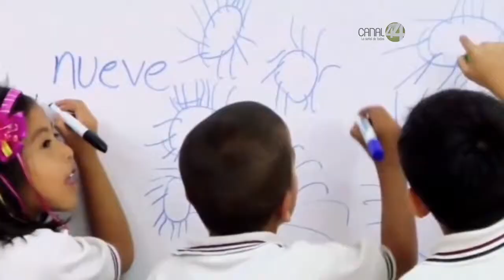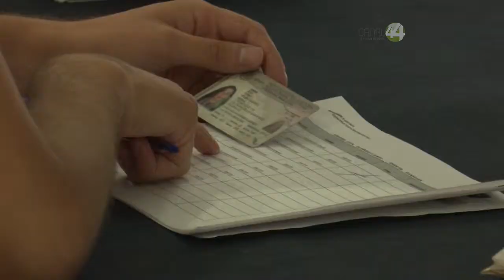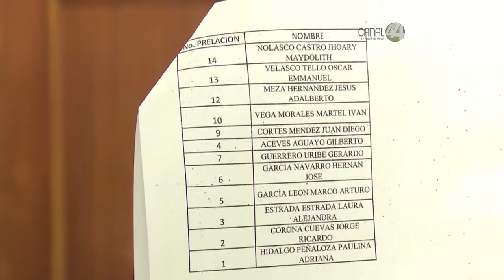Luego de la aprobada Reforma Educativa, ya inició el nuevo proceso para “llenar” plazas vacantes